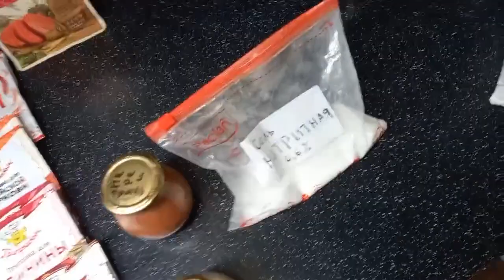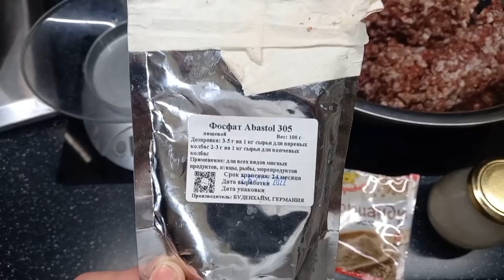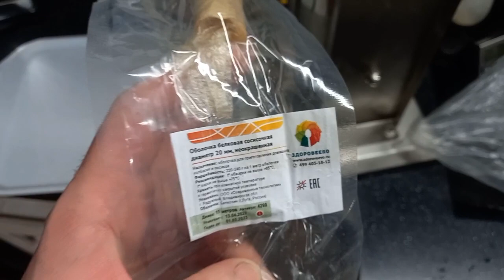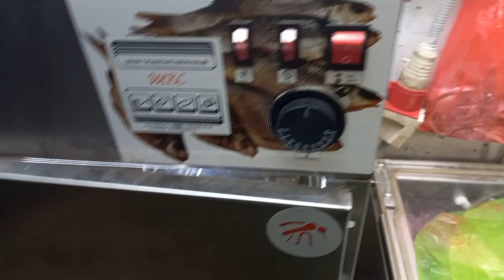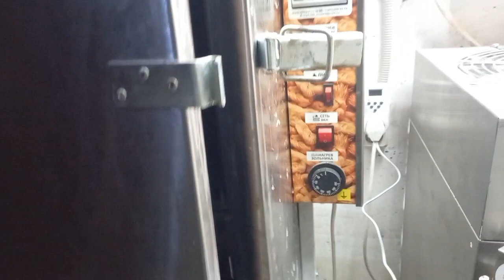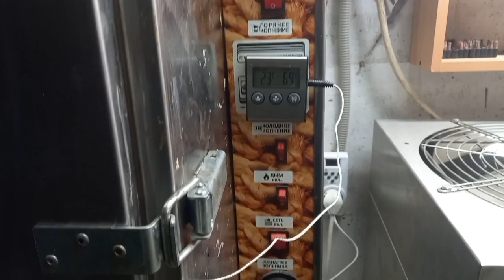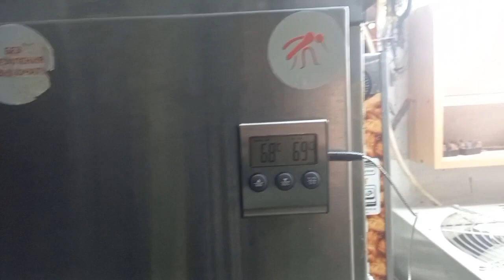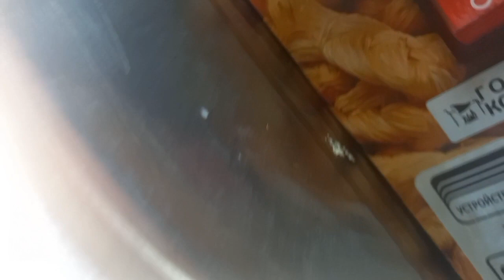Рецепт: КОЛБАСА СЫРНАЯ КРАФТОВАЯ ОТ АЛЕКСЕЯ! КОПТИЛЬНЯ УЭК-2 МОСКИТ СУ7ИЛКА ШВС-1 МРСКИТ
Здравствуйте!
По всем вопросам пишите сюда!,
Ватцап, Вайбер
Цены можно посмотреть тут:
Коптильно-вялочное оборудование Москит
Официальный сайт

Приглашаем в группу обладателей Оборудования Москит "Москит Москва  история успеха" Пишите, примем!